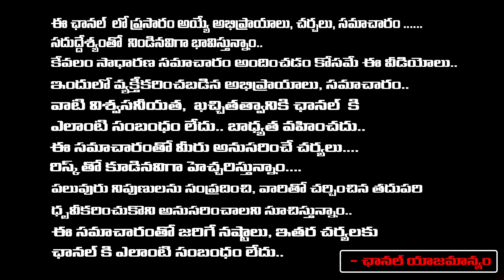Imandi Ramarao About Akkineni Nageswara Rao And Savitri Relation | Red Tv